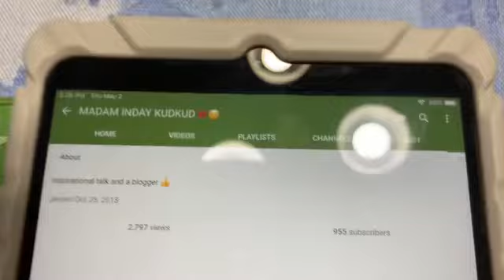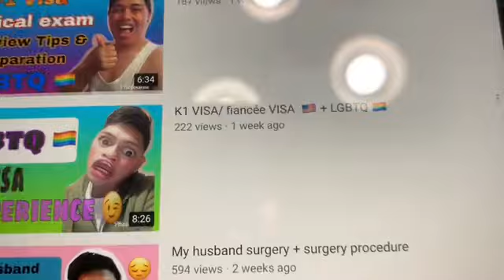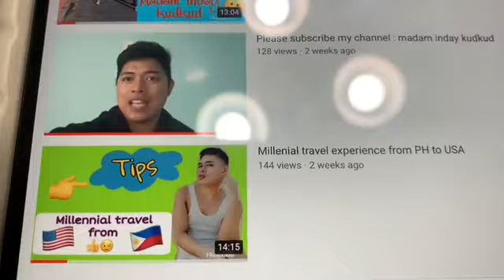Please subscribe “MADAM INDAY KUDKUD”